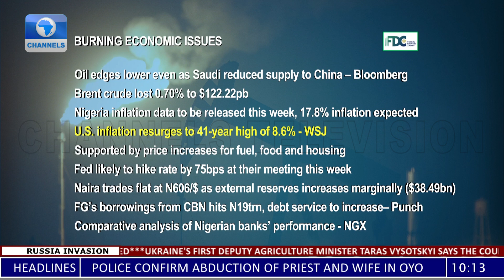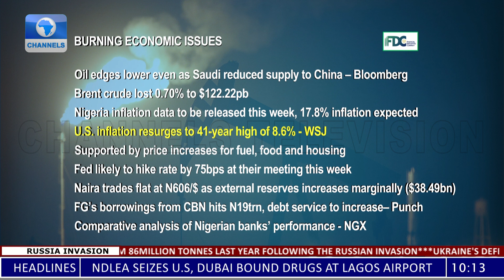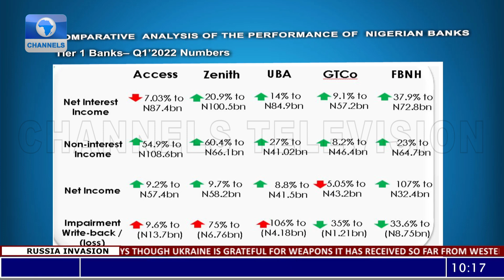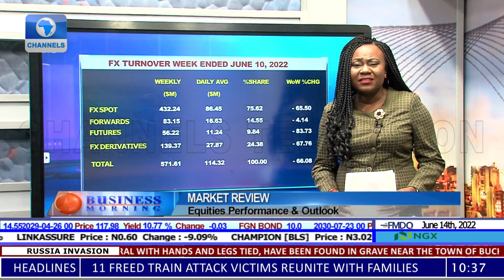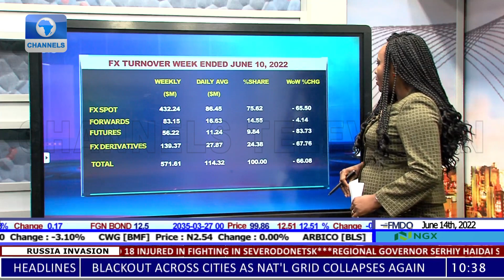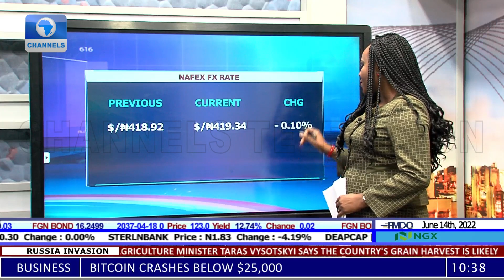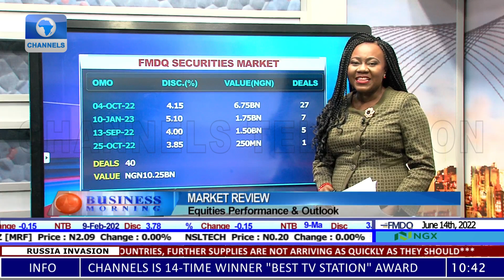Nigeria's Borrowings Hit N19Tn, Bitcoin Drops 20% | Business Morning